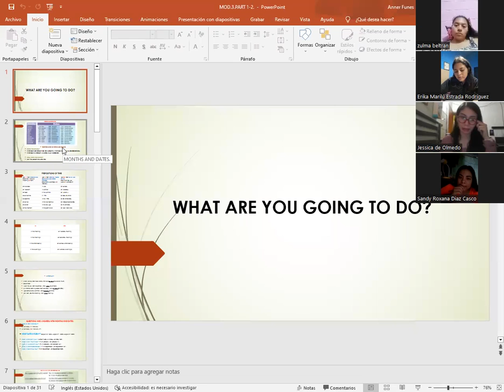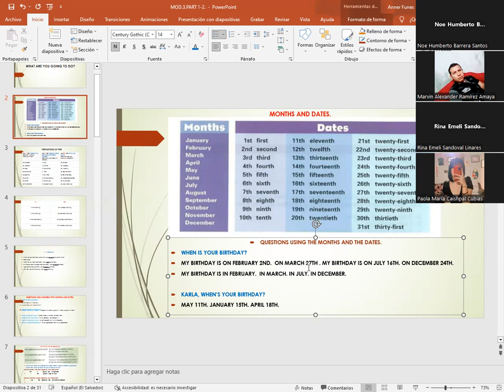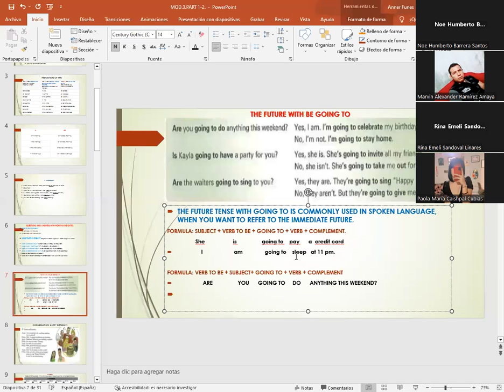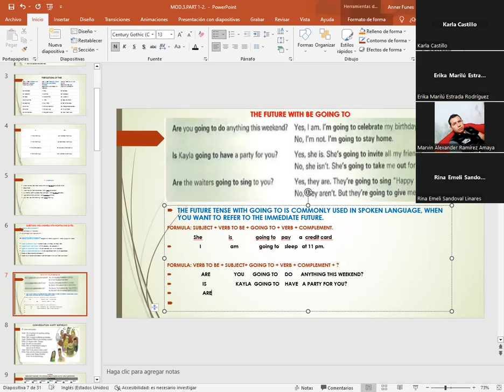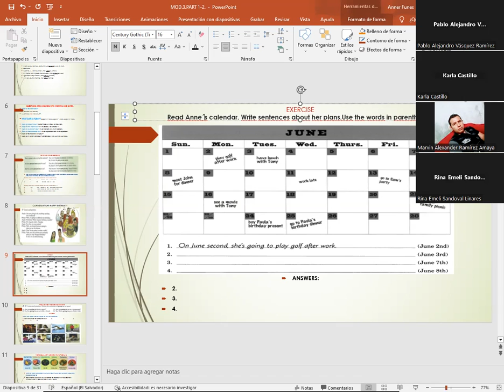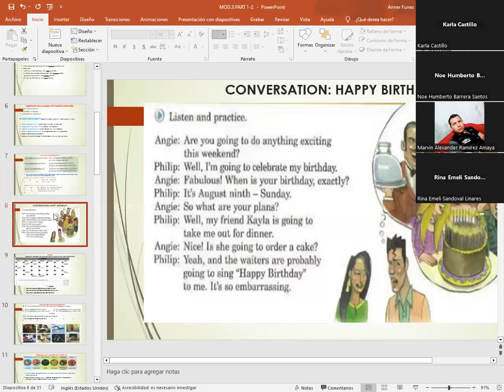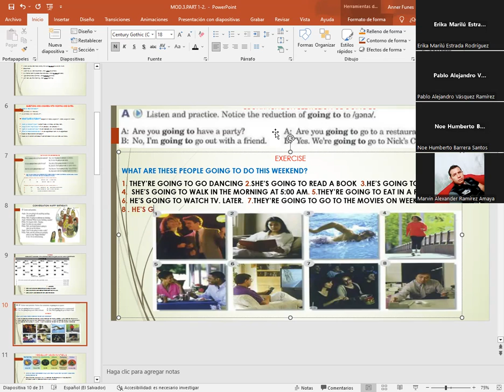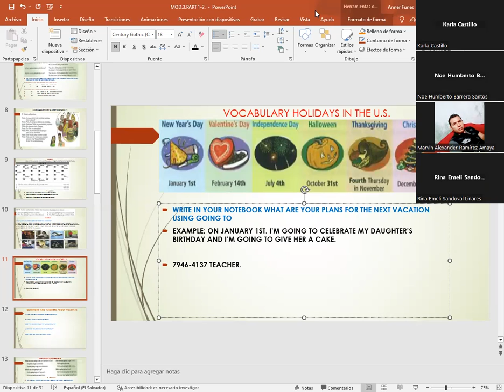SESION 02-8/15/2023-P3-01-7-8-PM-08-23-CATACHO- THE FUTURE WITH BE GOING TO/CONV.HAPPY BIRTHDAY/RED.